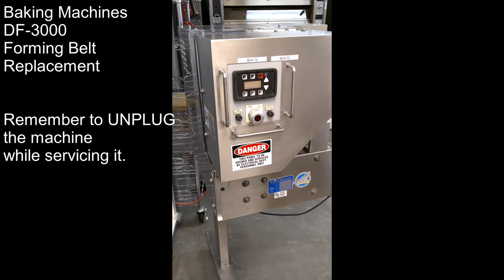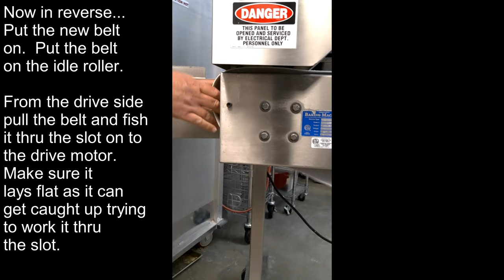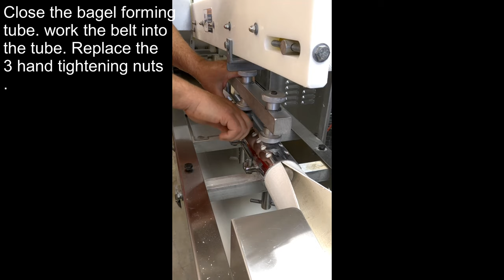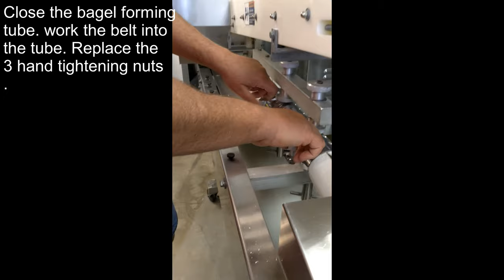Baking Machines DF-3000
Baking Machines/ABI DF-3000 bagel former. How to replace the bagel belt on the unit. They sell a stitched belt, so its 1 piece and doesn't have glued ends.